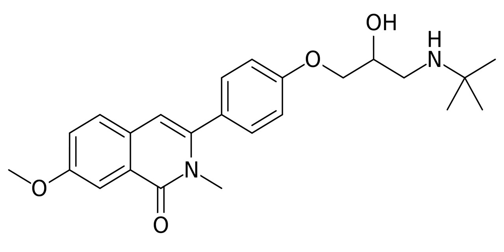Draquinolol | Wikipedia audio article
This is an audio version of the Wikipedia Article:
Draquinolol

SUMMARY
Draquinol is a beta blocker with selectivity for the β1 receptor.